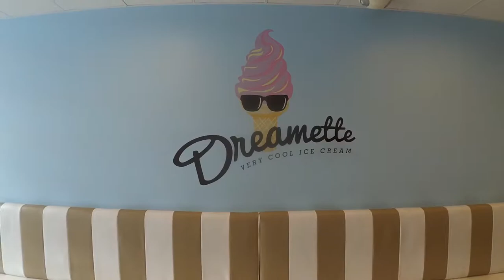Day 74: Atlantic Beach Relaxation